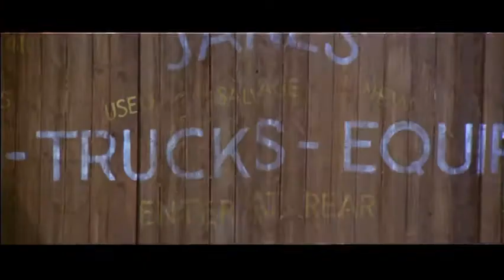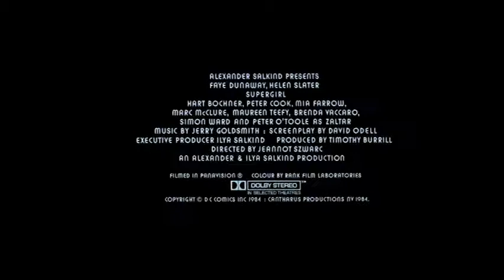Supergirl (1984) - Trailer